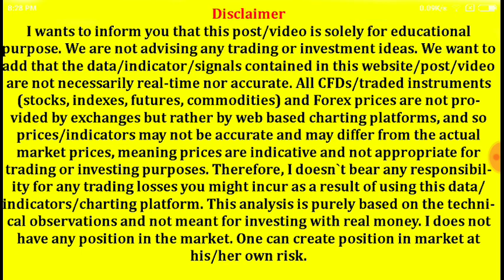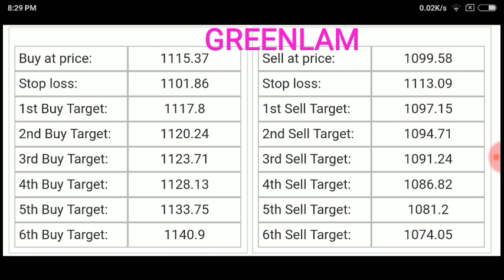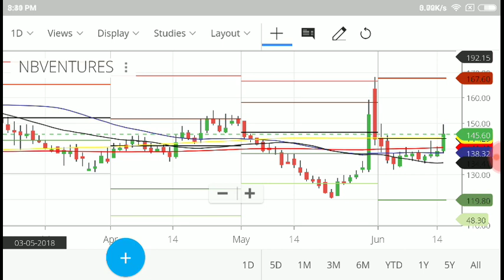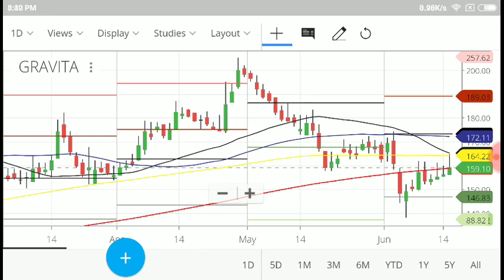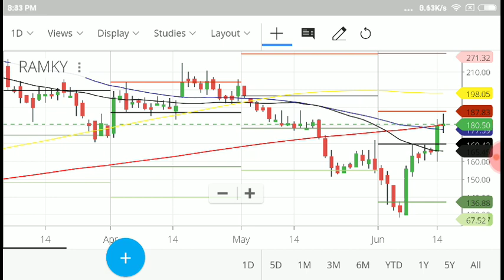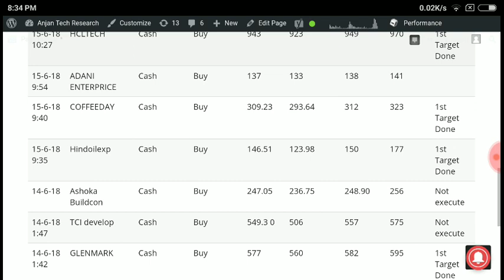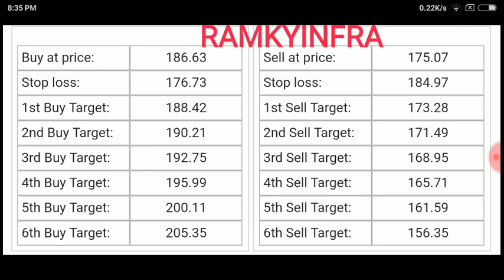Intraday trading stock tips for tomorrow # Strong level in hindi | 18-6-18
greentipsnadvise channel

GREENTIPSNADVISECHANNEL